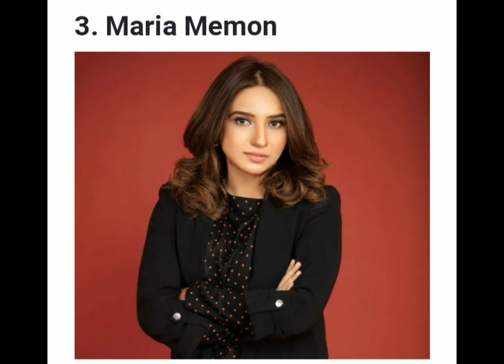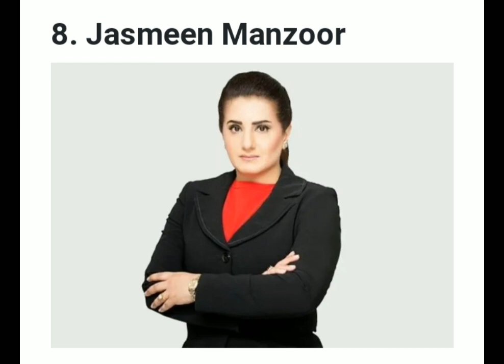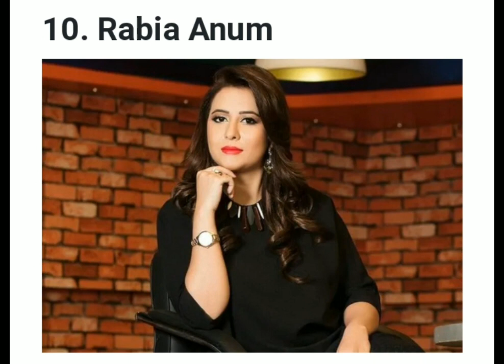most top ten beautiful anchoress in Pakistan